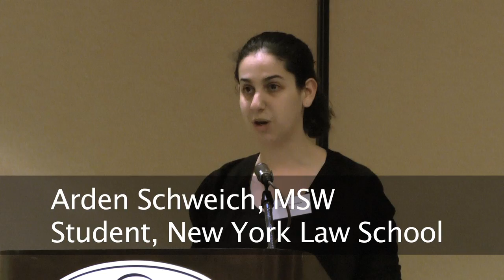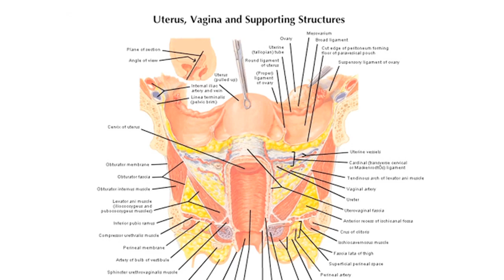Female Anatomy and the Functions of the Female Organs: Hysterectomy Conference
Trailer of the HERS Foundation's April 2010 Hysterectomy Conference. Congresswoman Carolyn B. Maloney delivered the Keynote Address. She said that hysterectomy without information about the consequences of the surgery is an outrage. One out of three women's sex organs are removed by age 60. Prominent speakers at this amazing conference talk about every aspect of female anatomy, the life long functions of the female organs, and the damaging consequences of their removal.